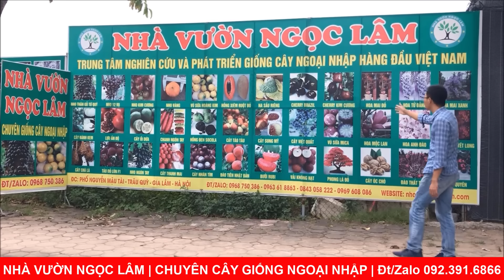CHANH VÀNG MỸ [ Sỷ Lẻ Toàn Quốc ] | Đt/Zalo 0968.750.386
👉Được tư vấn tận tình trong suốt quá trình trồng và chăm sóc.